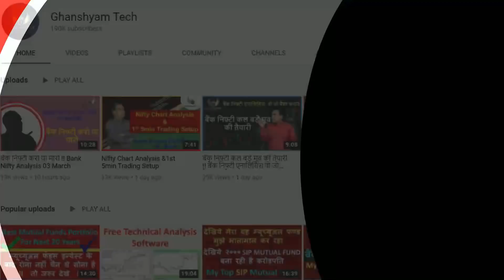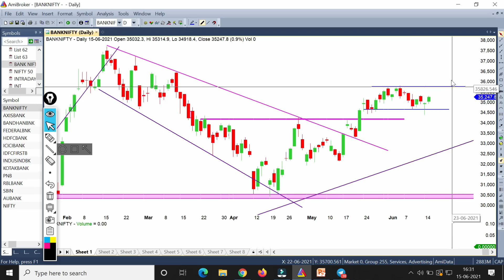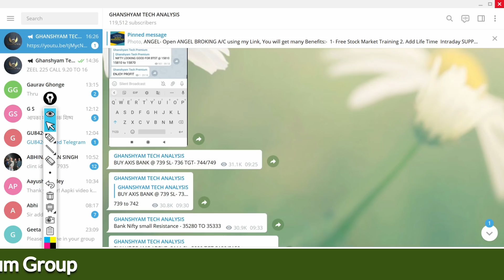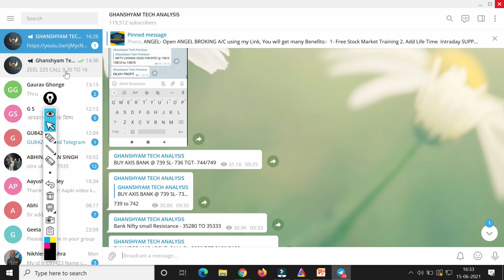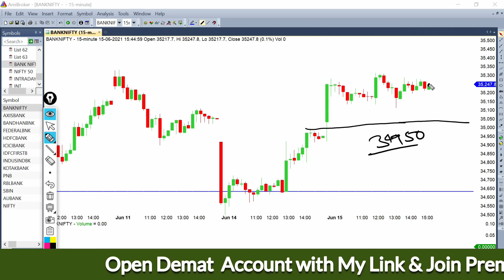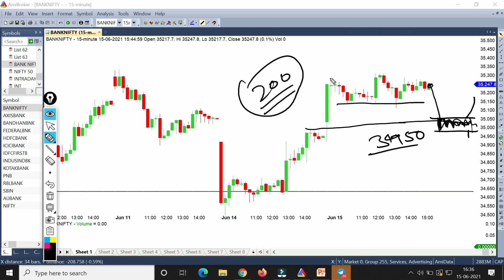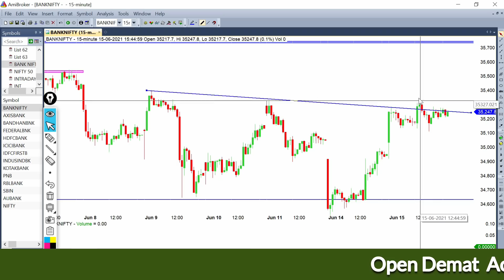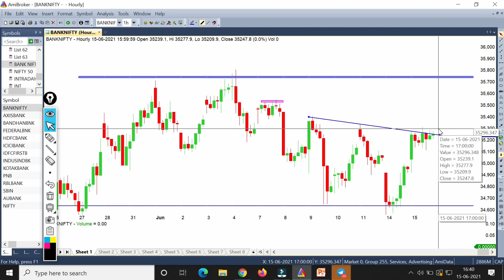Bank Nifty Analysis & Target Before Expiry !! BEST OPTION MOVE FOR TOMORROW